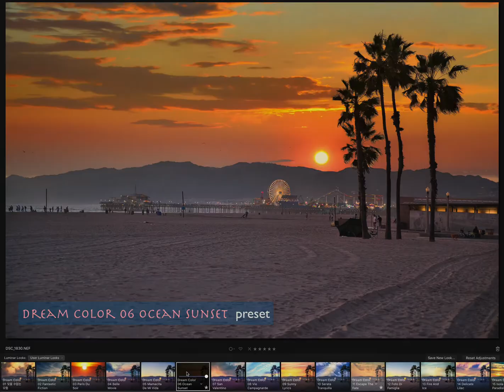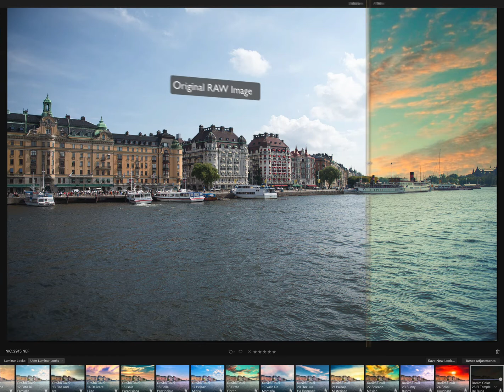Luminar NEO Presets & Luminar AI Looks • Dream COLOR Collection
Perfect Luminar NEO | AI presets for quickly achieving an atmospheric and dreamy look of your landscapes, lifestyle pictures, and portraits:

We cordially invite you to tour our digital online PixaFOTO Marketplace